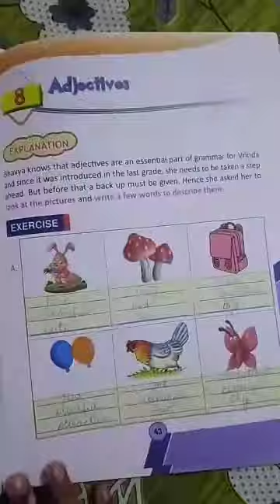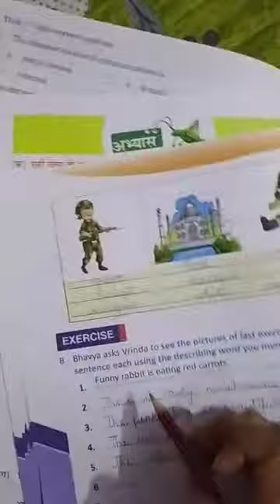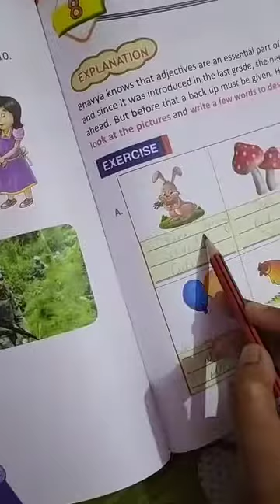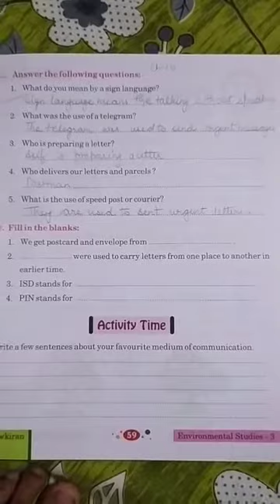3rd Class Online Session dated 25-09-20